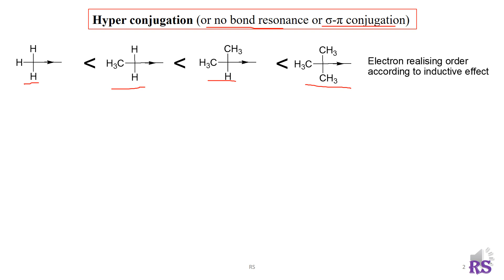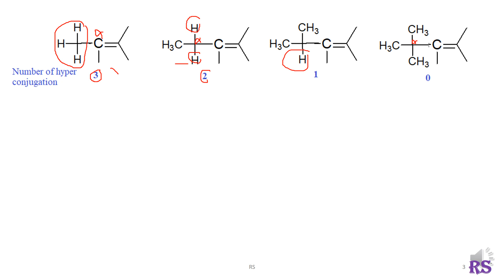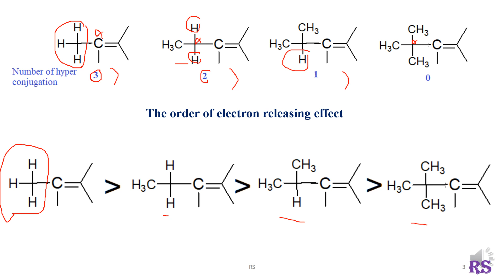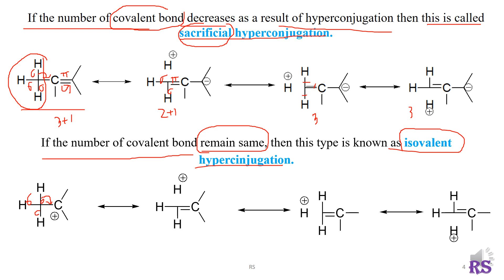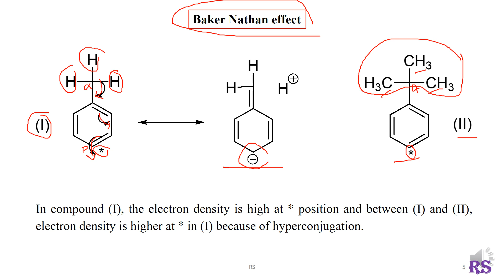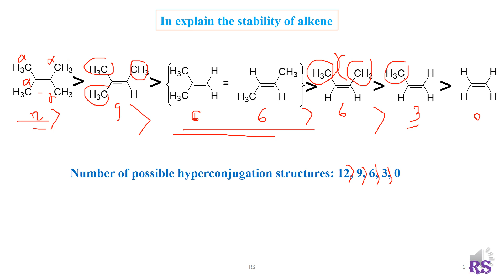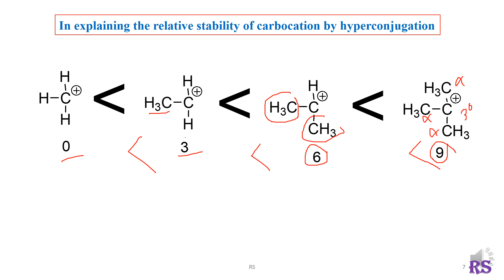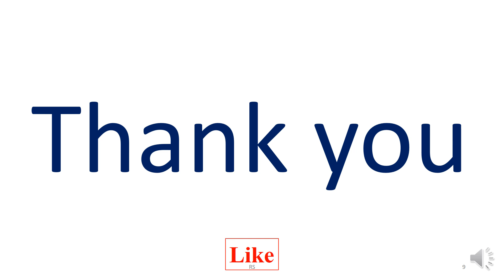6. হাইপার কনজুগেশন: Hyper Conjugation & Baker Nathan effect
Hyper Conjugation in organic molecules
no bond resonance or σ-π conjugation
Draw the structure of the most stable alkene with chemical formula C6H12